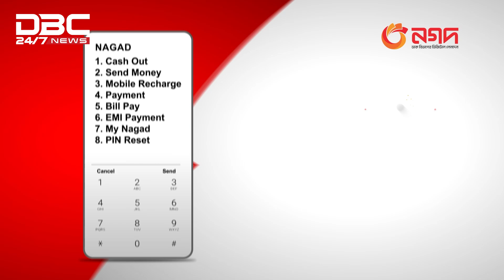Switzerland will help bring back the money laundered | DBC NEWS